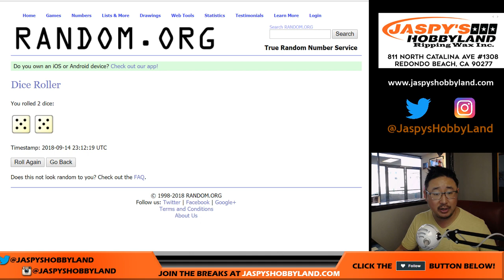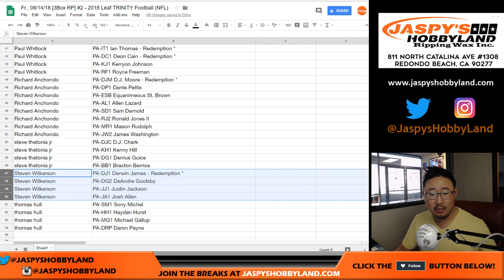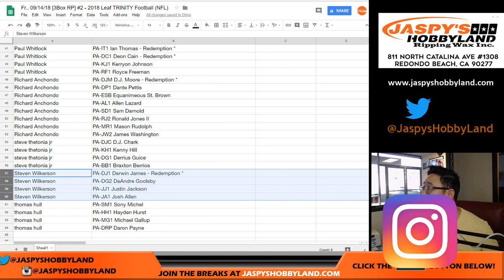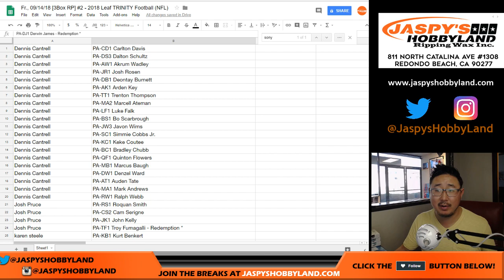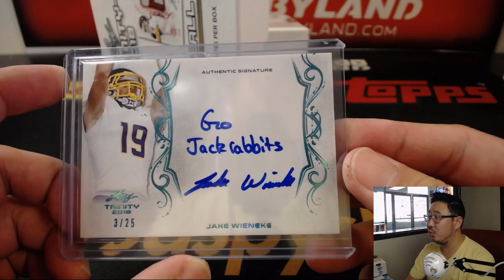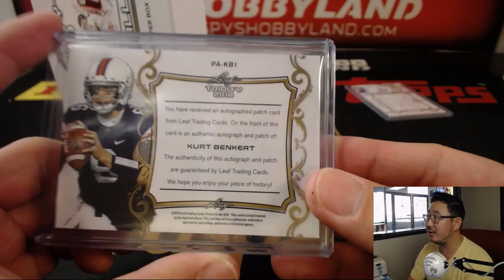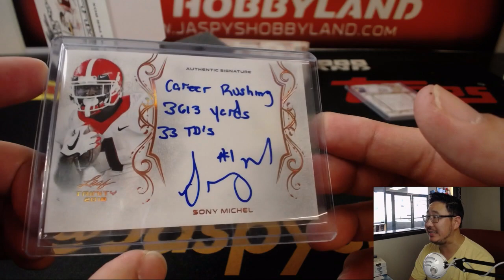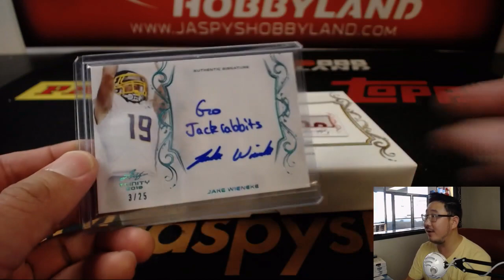Fr., 09/14/18 [3Box RP] #2 - 2018 Leaf TRINITY Football (NFL)